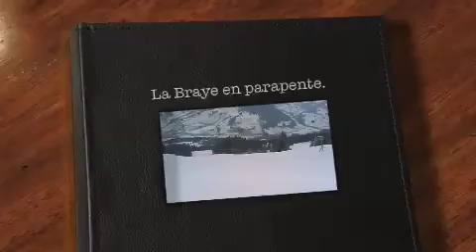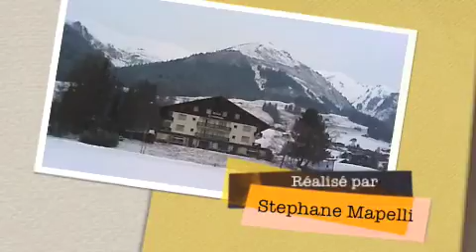La Braye en parapente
Essai de la mini caméra DEXFORD en vol à la Braye